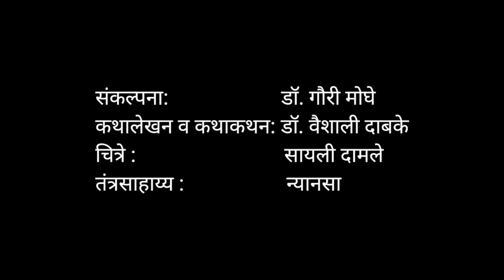मृत्युंजया सावित्री | महाभारतातील स्त्रिया | Bhandarkar Institute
जाणून घेऊया सत्यवान-सावित्रीची कथा!
मूर्तिमंत प्रीती म्हणजे सावित्री. दृढनिर्धार म्हणजे सावित्री. स्व‍कीयांचा आधार म्हणजे सावित्री. सावित्रीचे सतित्व पतीच्या चितेत प्राणार्पण करण्याचे नाही.  सावित्रीचे ‘सतित्व’ आहे मृत्यूलाही जिंकून घेऊन पतीचे प्राण परत आणण्यात!.
म्हणून ही कथा आहे “मृत्युंजया सावित्रीची”.

संकल्पना: डॉ. गौरी मोघे
कथालेखन व कथाकथन: डॉ. वैशाली दाबके
चित्रे : सायली दामले
तंत्रसाहाय्य : न्यानसा